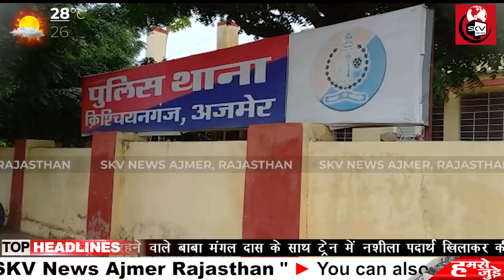जमीन दिलाने की एवज में महिला के साथ की 151000 रुपये की ठगी